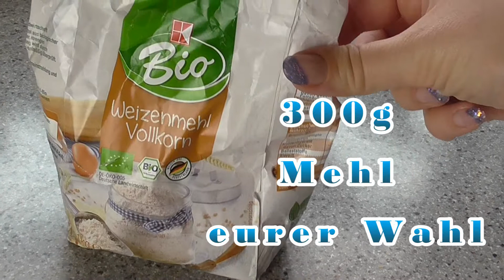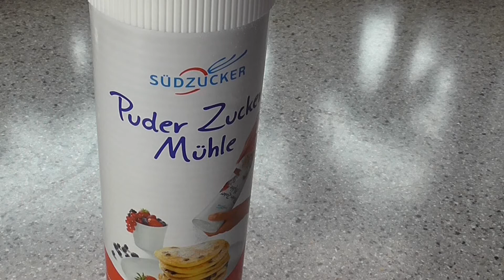Apfelkuchen schnell zubereitet und sehr saftig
Heute habe ich für euch ein Video für einen schnellen und saftigen Apfelkuchen.

Zutaten:
4             Eier
150g      Zucker
1Pck.     Vanillezucker
125g      Butter
100ml    Milch
300g      Mehl
3 TL       Backpulver
5 Äpfel   in Spalten
2 Äpfel   in Stückchen

Zimt, Zucker, Mandeln zum bestreuen nach belieben.

Zubereitung
 Eier, Zucker, Vanillezucker schaumig schlagen
 Butter / Margarine schmelzen
 Milch und geschmolzene Butter / Margarine zu der Eier-Zucker-
 Masse geben
 Mehl und Backpulver unterheben
 Äpfel schälen und schneiden
 Apfelwürfel in den Teig geben
 Form mit Backpapier auslegen und Teig einfüllen.
 Mit den Apfelspalten den Teig belegen

 eigene subjektive Meinung dar.

Das Schwangerschaftsbuch
*So schön schwanger

*Mein Bearbeitungsprogramm
*Meine Kamera
*Meine zweite Kamera
*Meine Softboxen
*Mein Handy

Audio von:
Freesound.org
YouTube Audio-Bibliothek

Wenn du über einen dieser Links ein Produkt kaufst, unterstützt du mich damit & ich bekomme einen kleinen Anteil des Kaufpreises von den Unternehmen gutgeschrieben. Natürlich könnt ihr die Produkte auch gerne in anderen Shops kaufen, sie dienen nur als Beispiel für euch.

Impressum:
        BeautyMamaXL
        c/o AutorenServices.de
        König-Konrad-Str. 22
        36039 Fulda